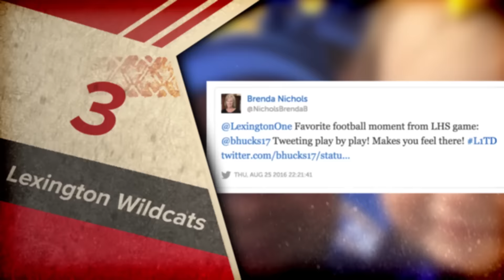Lexington One Hashtags—L1TD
Lexington One top ten L1TD social media posts.